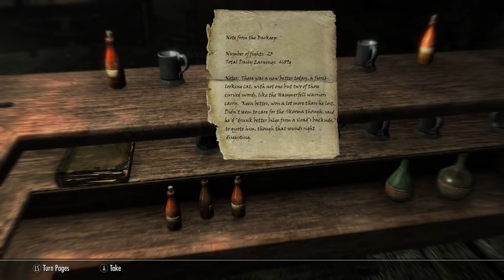In Skyrim 658 Anduniel - Sugar and Scurvy part 1